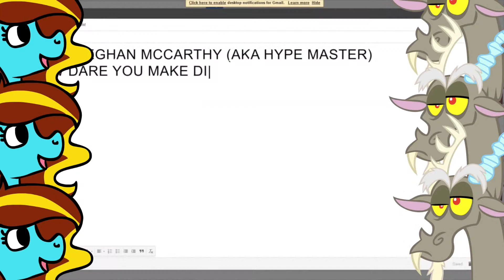2 Bit Announcements: Collabs, I'm Not Female, and That One Thing I Edited for KP